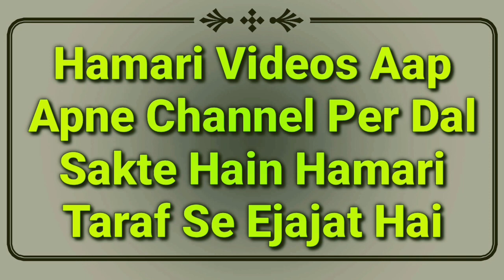Namaz Ka Full Tarika For Ladies | Auraten Namaz Kaise Padhen | Aurat Ki Namaz Ka Tareeqa | MARB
Aurat ki namaz ka tarika kya hai? full details masail ka bayan hai ke namaz ka mukammal tarika for ladies in islam yani aurat ke liye namaz ka tareeqa by Mufti Abdur Rahman Banahara MARB Deeni Malumaat YouTube Channel

2⃣ WhatsApp Par Ham Se Judne Ke Liye Aap Apne WhatsApp Number Se Hamare WhatsApp Number Ko Apna Naam Aur Mukammal Adress Ke Saath Add Likh Kar SMS Send Karen,

3⃣ Koi Sawal Yani Masla Masaail Puchna Ho To Aap Comment Ke Zarya Puch Sakte Hain Ya Mufti Sahab Ke Number Par Call Kar Ke Puch Sakte Hain,

4⃣ Channel Ke Bare Mein Kuch Batana Ho Ya Aap Apni Video Dalna Chahte Hain To Rabta Kar Sakte Hain,
🌎MARB🌎
Channel By :- Mufti Abdur Rahman Banahara
Full Adress:-